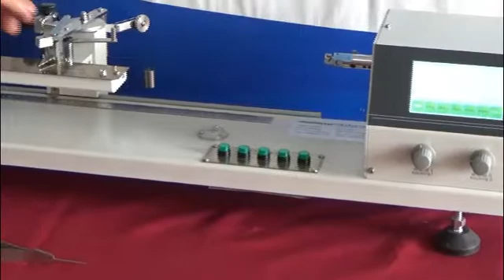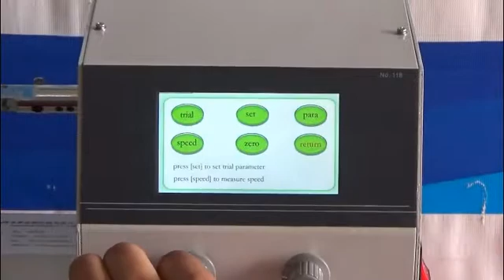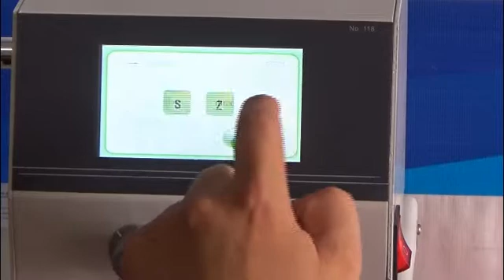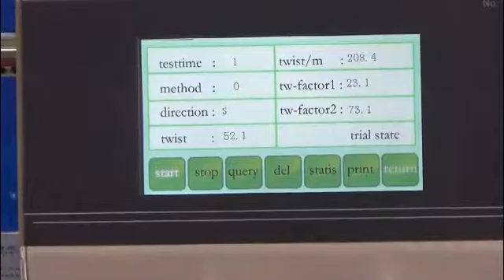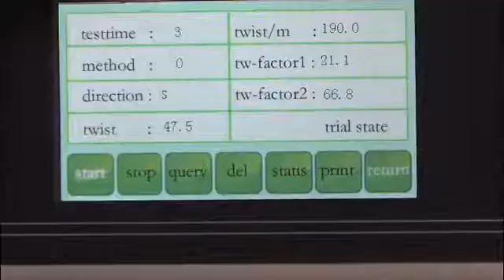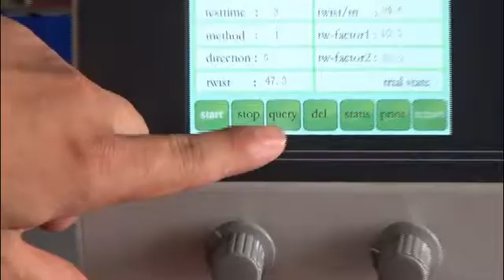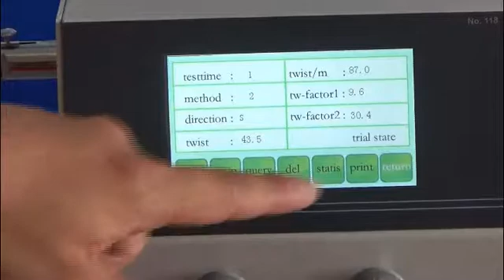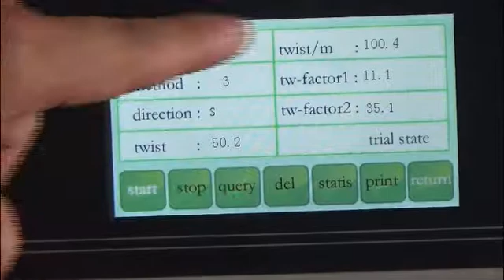HY0331D yarn twister